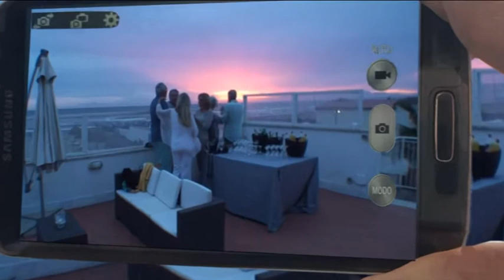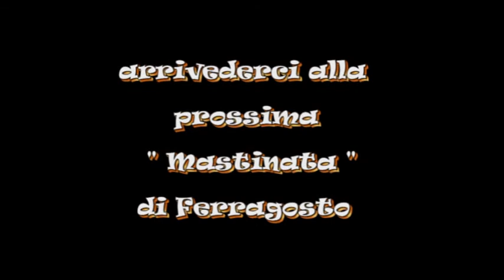2015 ferragosto da mastino